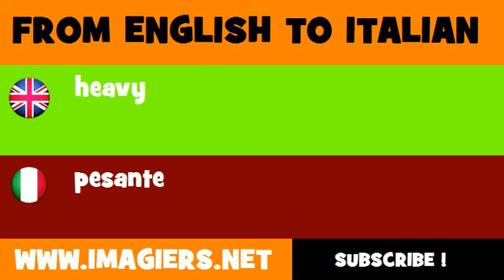How to say heavy in Italian